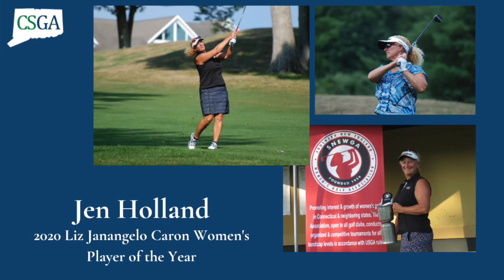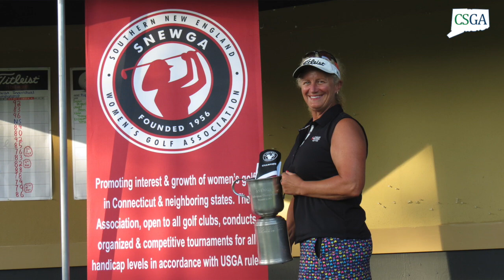Jen Holland wins 2020 Liz Janangelo Caron Women's Player of the Year Award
For the fourth straight year Jen Holland has captured the Liz Janangelo Caron Women's Player of the Year Award.